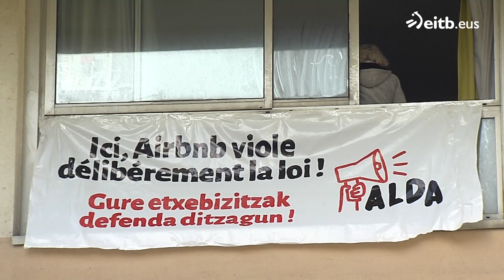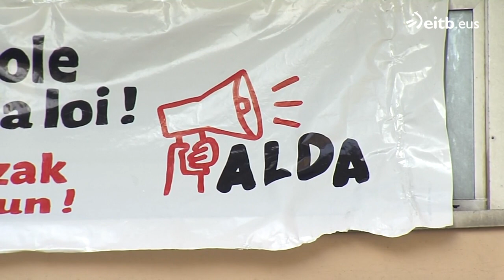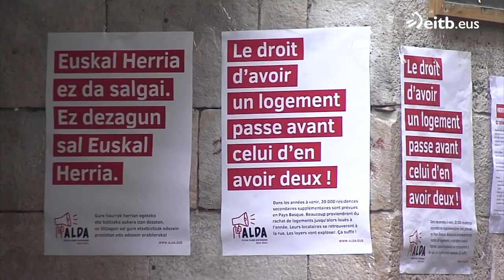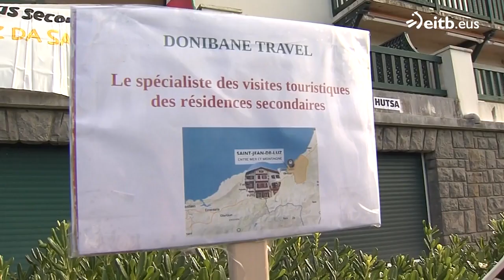IPARRALDEAREN ORENA: 2021-11-10